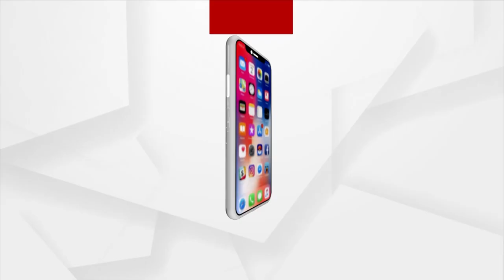Union Minister Pradhan Inaugurates 1st Janjatiya Khel Mahotsav At KIIT University